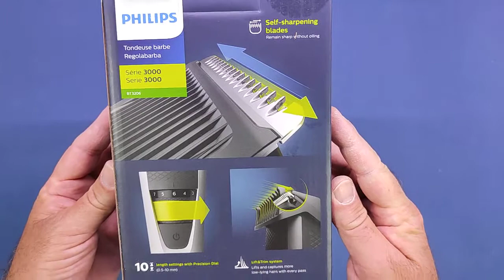Philips Multigroom Rifinitore Serie 3000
Il prodotto lo potete trovare ed acquistare qui

Taglia barba e rifinitore di buona qualità
Premetto che reputo Philips uno dei migliori marchi in circolazione per quanto riguarda prodotti di questo tipo e come taglia capelli... Purtroppo questa volta non mi ha convinto fino in fondo...
Il dispositivo è realizzato molto bene, il marchio Philips sicuramente sa come realizzare i propri articoli, solo che la scelta dei materiali o forse la troppa leggerezza fanno si che non riesce a trasmettere quel feedback di prodotto "serio e robusto" a cui sono abituato!
Con questo non voglio assolutamente dire che non sia un buon prodotto anzi, per tagliare taglia senza alcun problema e lo fa anche senza produrre strani rumori quando sotto sforzo, solo che mi sembra più fragile rispetto ad altri prodotti...
Va detto che per la cifra richiesta è difficile pretendere di più...

Unboxing di Philips Multigroom Rifinitore Serie 3000
Grazie.